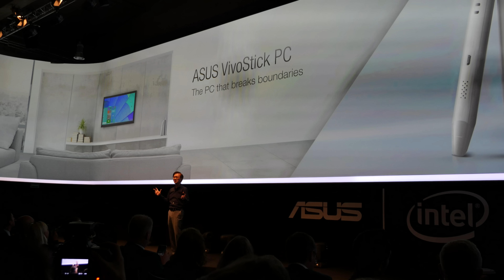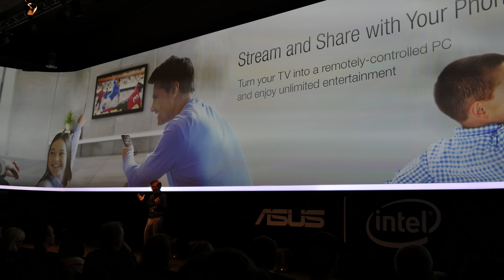IFA 2015: Vorstellung des Asus VivoStick PC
Pünktlich zur IFA 2015 hat Asus die Katze aus dem Sack gelassen und einen Compute Stick präsentiert. Der Preis des VivoStick liegt bei $129.